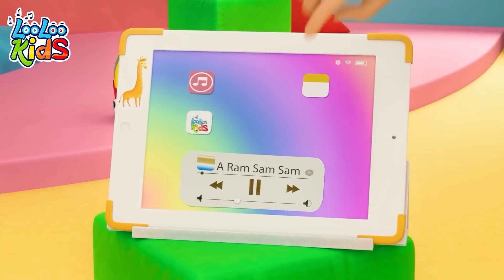Old MacDonald Had a Farm and More Best Kids Songs And Nursery Rhymes LooLoo Kids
🎶👶 for fun and educational kids songs that your kids will love

With an oink oink here and an oink there

And on his farm he had a duck, E-I-E-I-O

We've curated a collection of popular and catchy tunes that are perfect for little ones to sing and dance along to.

Our animated music videos feature a diverse range of songs, from classic nursery rhymes to original compositions.In addition to being fun and entertaining, our songs are also designed to help children develop important skills like language, coordination, and creativity. Whether you want to help your child learn the basics or simply want to keep them entertained, our channel has everything you need for endless hours of musical fun.